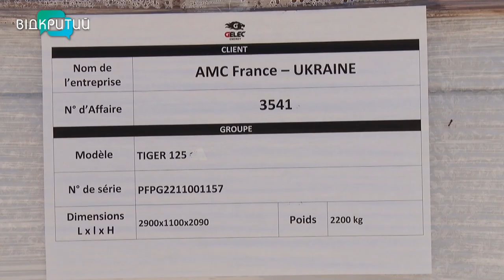Дніпропетровщині передали 5 промислових генераторів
Ліки від блекаутів. Дніпропетровщина отримала промислові генератори із Франції. Це гуманітарна допомога інтернатам та дитячим будинкам області. Живильні машини дозволять забути про жахіття минулої зими. Кому пощастило отримати суперпотужні генератори - далі у сюжеті.